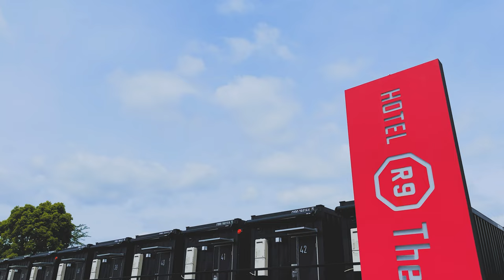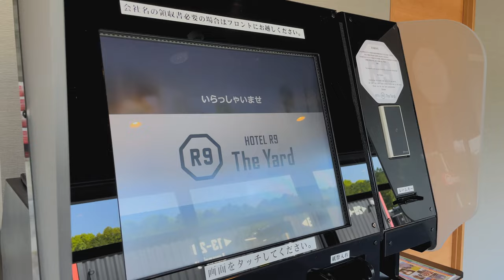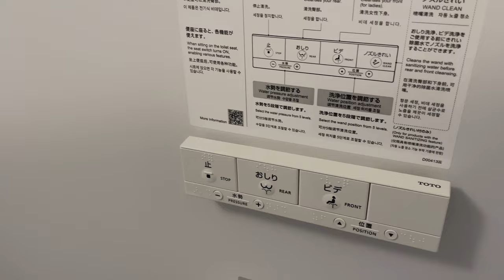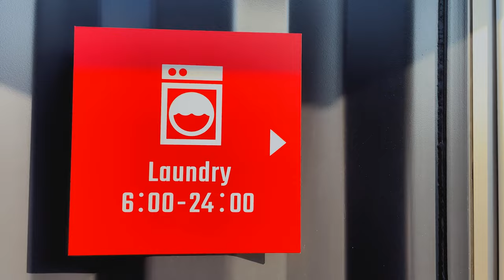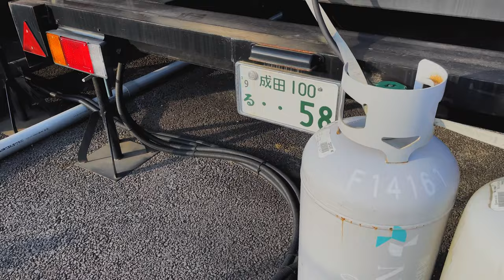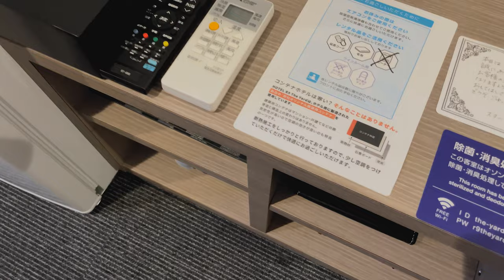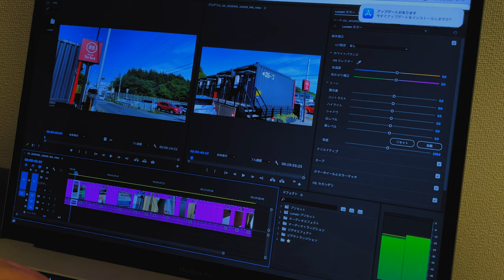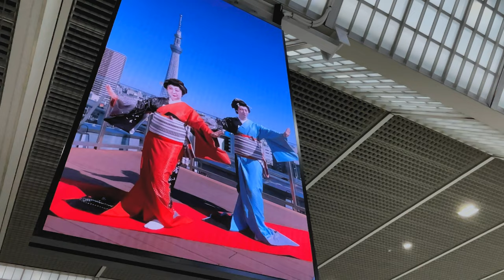😪I Stayed In A Japanese Container Hotel Again 🛀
I stayed one night at the Container Hotel again. In the last video, many people asked, "Does this room have a bathroom?" So this time, to avoid any misunderstanding, I made a video showing that there is a bathroom at the beginning of the video.

The Container Hotel where we stayed this time is in the same family as the last time. Last time we had a "double bed" type room. This time we stayed in a "twin" type room with two beds.Even if you have already seen the previous video, you will discover something new.Then, please watch until the end.

0:00 Overview
0:20 The way to the hotel
1:00 Arrive at Hotel & Reception
4:12 Bathroom (toilet and shower)
5:06 Tour of the hotel grounds
6:38 Detailed tour of the container
7:38 Room Tour
11:12 Convenience stores or out to eat
12:09 Dinner at a Chinese restaurant
12:55 Check out in the morning
13:25 Heading to Narita Airport

♻️I use Automatic translator for titles and subtitles.
There may be incorrect translations, but please forgive me.

💲＝5,000 yen (about $39) ※As of May 2022➡︎1$＝130円
         （Room rates vary depending on the type of room and the season.）

Japan_Travel
Solo_Travel
Thanks_For_Watching